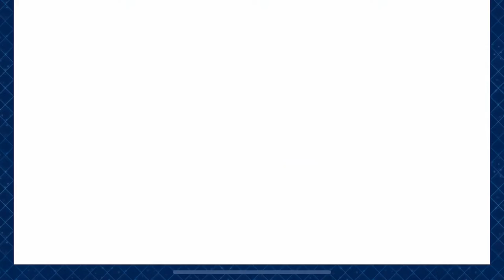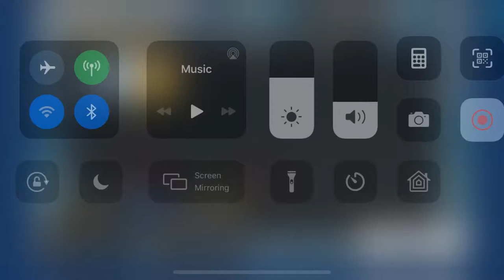FGO [NA] Lostbelt2 - Sigurd vs Chloe-setup